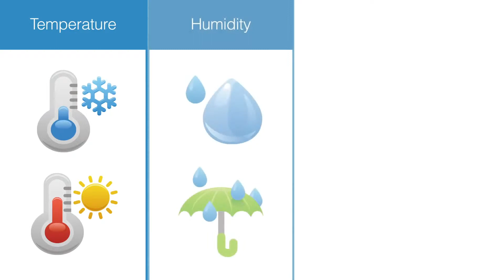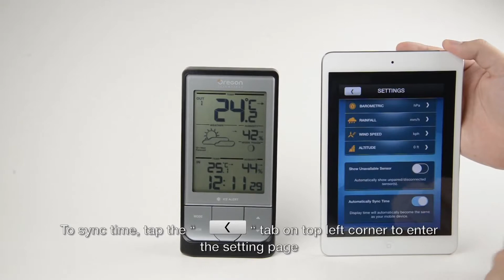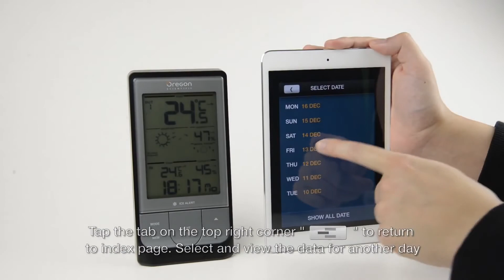Oregon Scientific Weather@Home BAR218HG Demo Video1